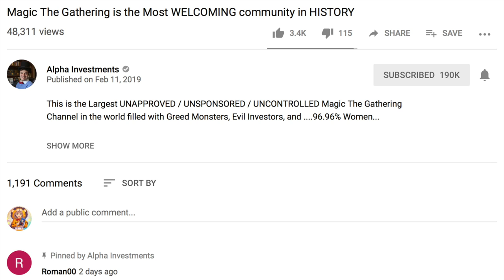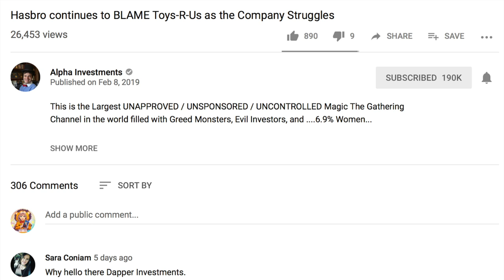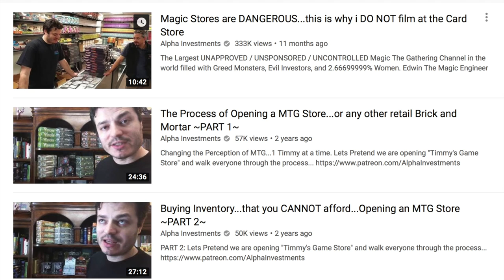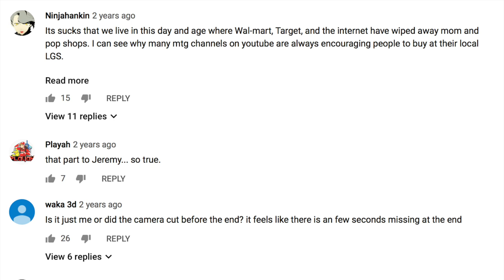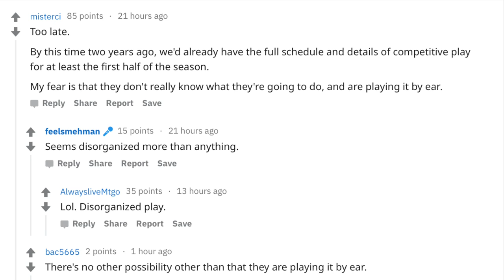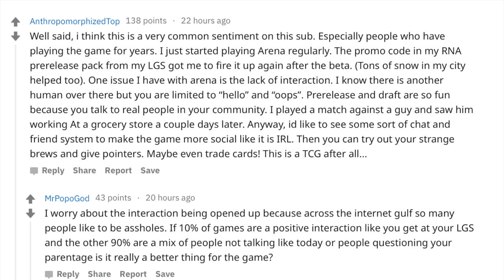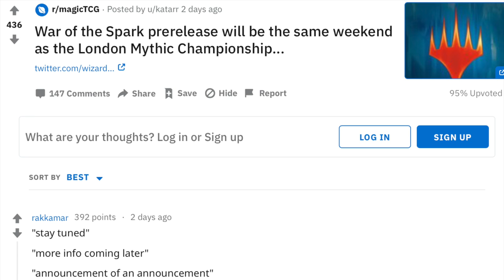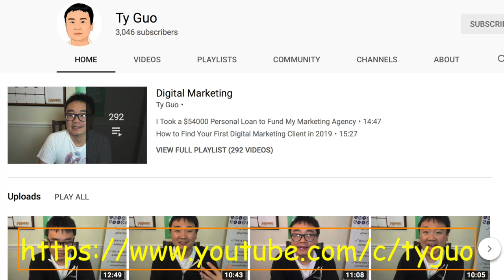I DiD NOT@ Alpha Investments Rudy & Lost $10,000.00 Cash Money